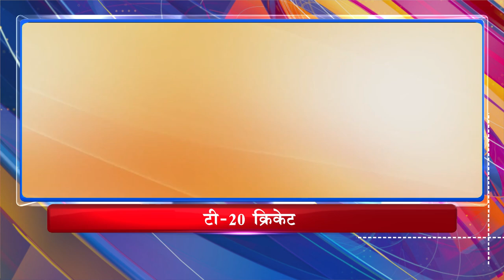5PM Headlines (06/10/2024)